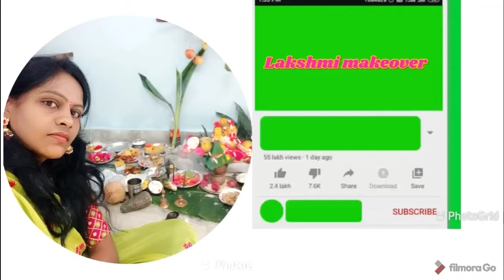BeauticianCourse Day16/HowTo Strightening/Temparay/Strightening/lakshmimakeover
Beautician Course Day16|HowTo HairStrightening /Temparay/ Strightening/ lakshmimakeover |

iam useing material
1- hair strightening machine
2-hair stylish gel
3-hair serum
4-tail combe
5-strightening machine

how to temparay hairstrightening

how to straightening

how to  self hairstraightening

how to straightening at home

how to straightening at parlour

how to straightening step by step

how to use strightener machine